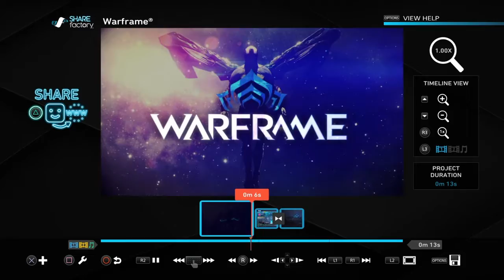How to edit on ps4